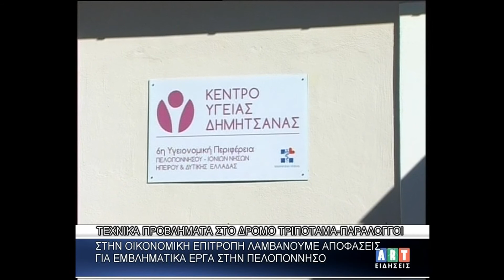Τεχνικά προβλήματα στο δρόμο Τριπόταμα Παράλογγοι ''Στην Οικονομική Επιτροπή λαμβάνουμε αποφά